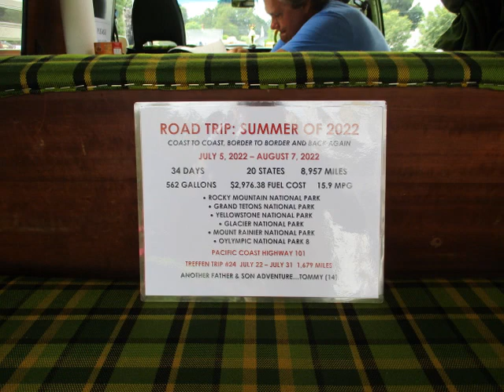Endicott Estate Car Show 7/8/23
Bay State Auto car Show at the Endicott Estate in Dedham, MA on 7/8/23, some nice stuff love the pinto and the vws